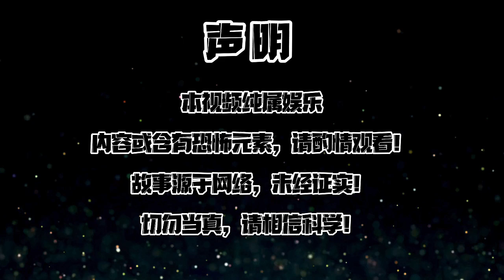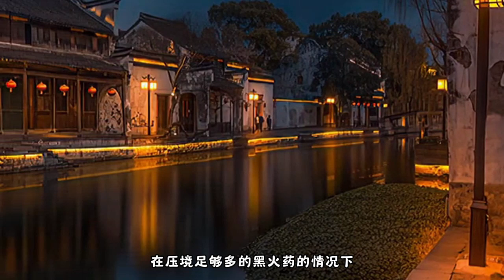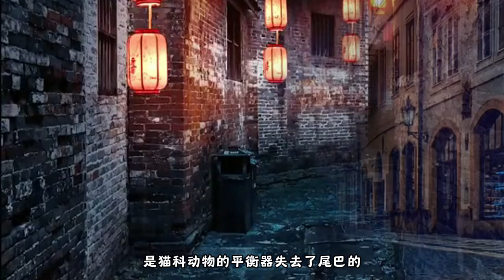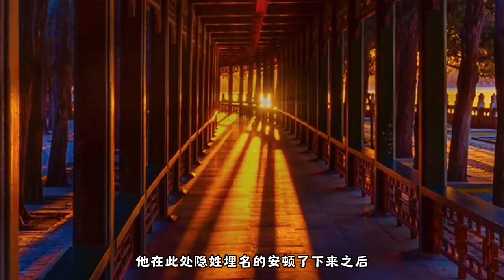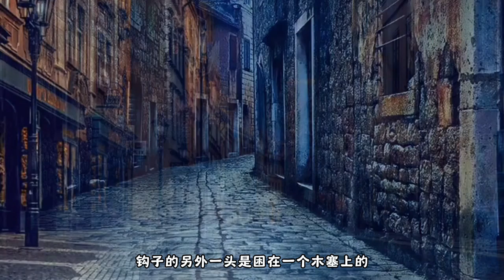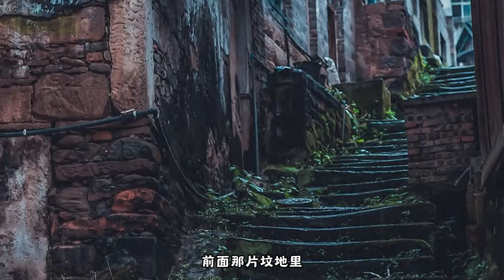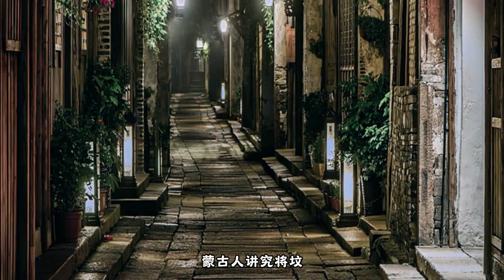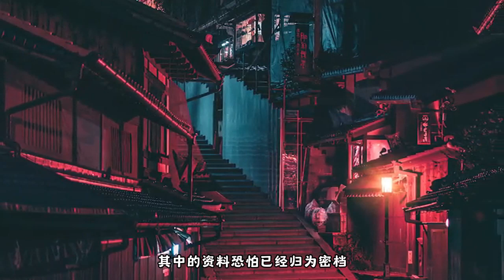【有声书】【最后一个道士】——第213集 幽灵杀手